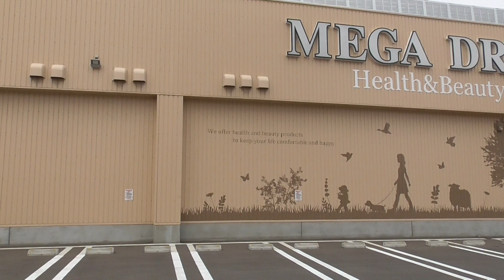弘前プリンスホテル（外観）【青森県・弘前市】 2020.04.18 Hirosaki Prince Hotel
所在地：青森県弘前市駅前1-3-4